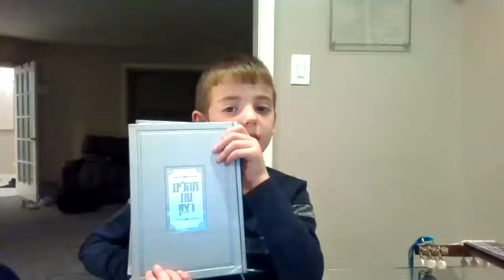Tehillim for Israel with R' Efrem Goldberg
Join R' Efrem Goldberg and kids from around the globe with unity and song. Kids can say Perek Kuf Lamed along with the InKredible Meir!